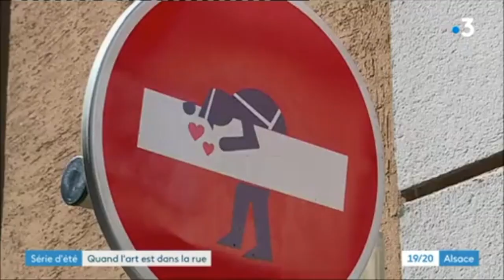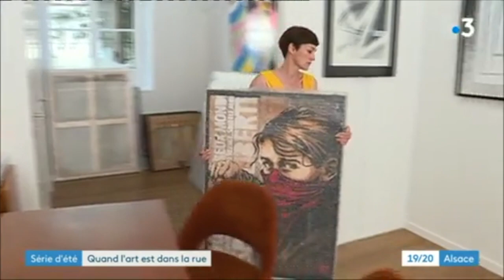FRANCE 3 Alsace - Street art à Mulhouse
Reportage du 19/20 France 3 Alsace sur le Street art à Mulhouse. Séquence avec la galerie Orlinda Lavergne